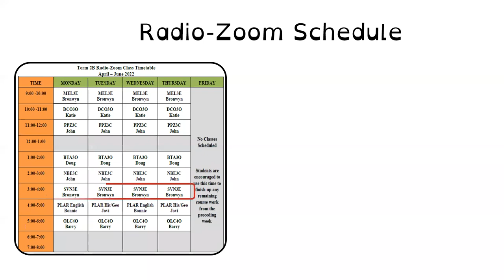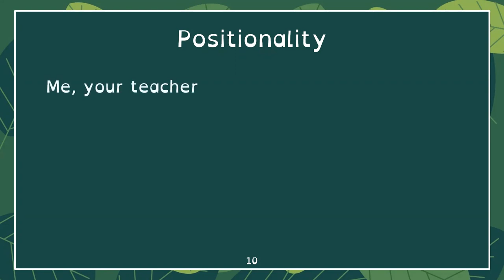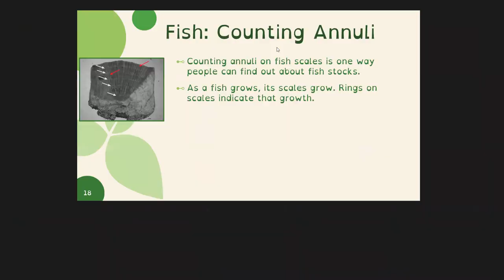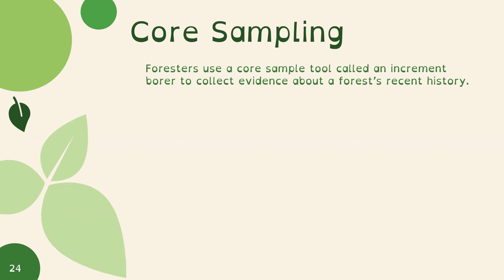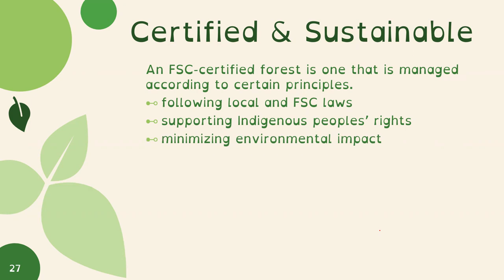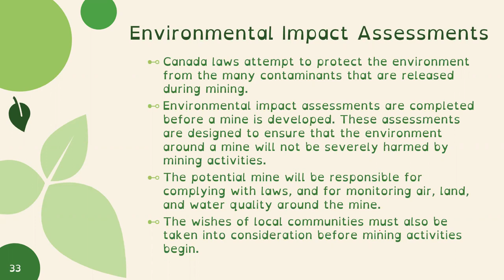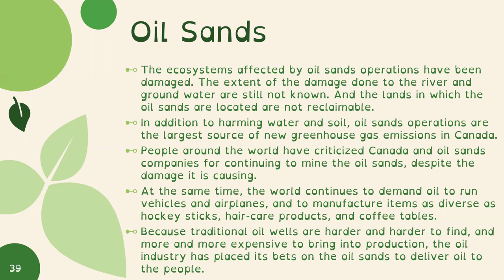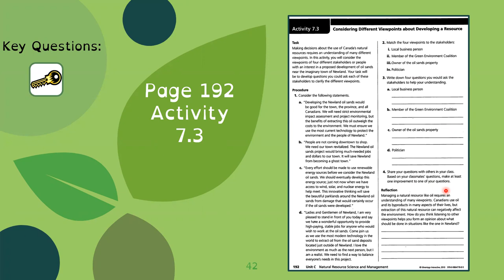SVN3E Wahsa Lesson 23: Managing Canada’s Natural Resources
Welcome to Wahsa Distance Education Centre’s SVN3E – Grade 11 Environmental Science!

This is the recording of the Radio/Zoom lesson broadcasted on June 2, 2022. We learn about the environmental impact of extracting natural resources and some options of how we could do better.

Chapters
To come later